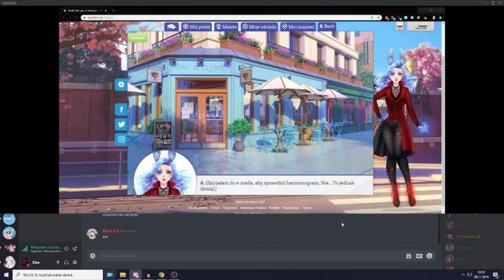Tajlandia, Zelandia, HOLANDIA JOŁ JOŁ | Słodki Flirt: Uniwersytet Funny Moments 2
▪ No hej! Po ponad roku wrzucam Wam funny moments które dość długo leżało na dysku i się kurzyło. Pododawałam parę scen, dośmieszyłam no i wyszedł odcinek! Także enjoy!

✪SOCIAL MEDIA✪
▪Patronite
Somepony#5374
 ▪Mail kontaktowy

🎬 Źródło:
▪ Live'y z SF (odcinki od 15 do 20)

🎙️ Nagranie Audio: Audacity
📺 Montaż: Sony Vegas 15
💽 Oprawa Graficzna: Adobe Photoshop CC 2018

► Dzięki za oglądanie: Tajlandia, Zelandia, HOLANDIA JOŁ JOŁ | Słodki Flirt: Uniwersytet Funny Moments 2